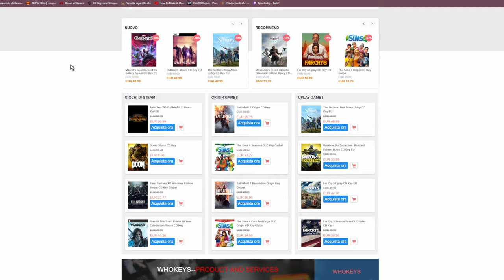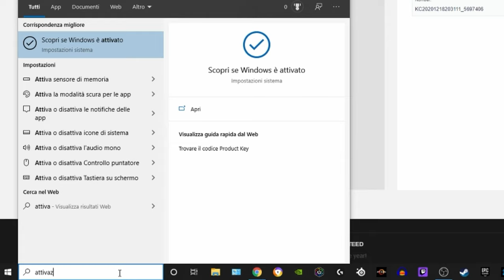Come cambiare la PASTA TEMICA e i PAD TERMICI della SCHEDA VIDEO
SETUP COMPLETO

PC PRINCIPALE

PC STREAMING

PERIFERICHE